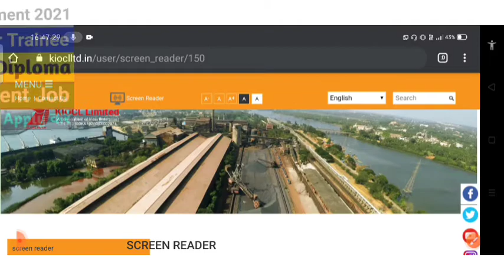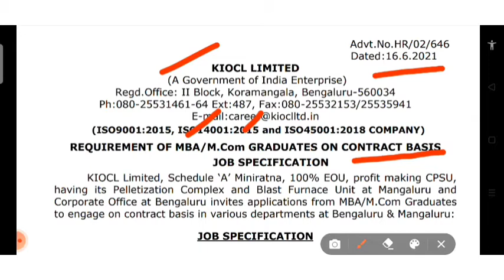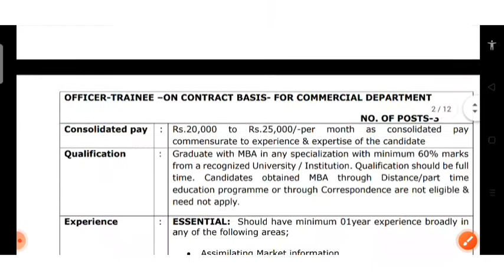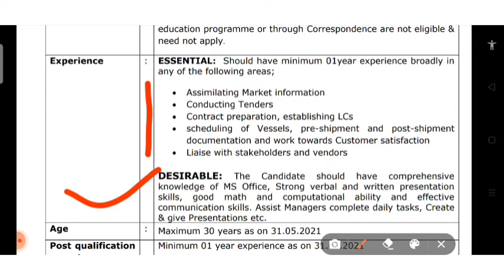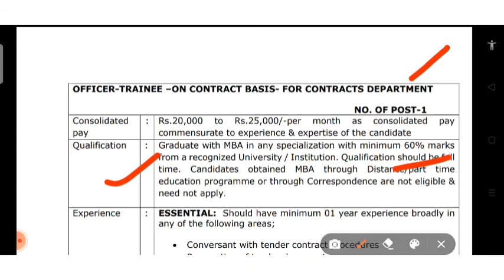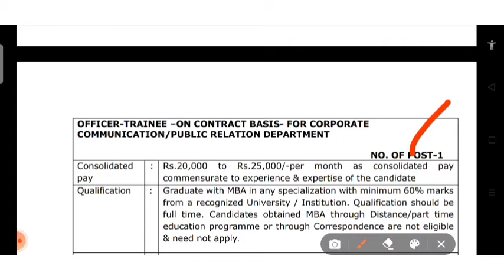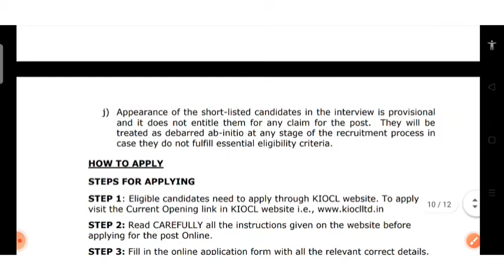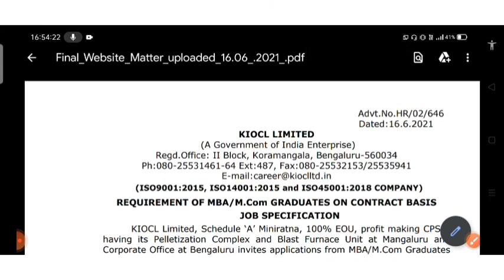KIOCL Latest Recruitment 2021 | Officer Trainee | Graduate Must Apply | KIOCL Job Vacancy 2021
Read Complete Notification For Apply.

kiocl job 2021
kiocl recruitment 2021 odisha
kiocl recruitment
ITI government jobs vacancy
Latest Job Updates
job Vacancy march 2021
jobs for Fresher Graduates
jobs for technical diploma holders
latest job Vacancy for engineers
technical jobs in india
job for engineers
mechanical guru
Job 2021
Engineering Recruitment 2021
Job Vacancy
Technical Department

Tags ✨